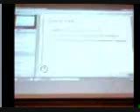The Root Node